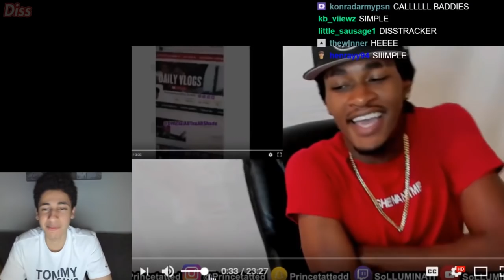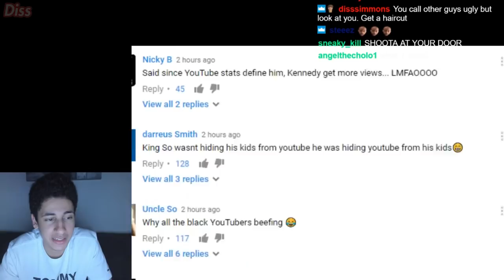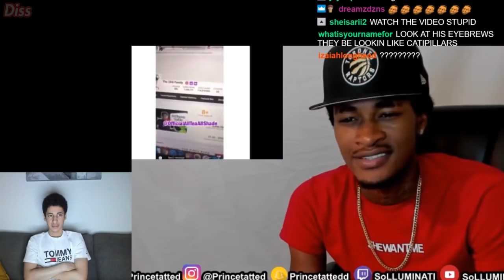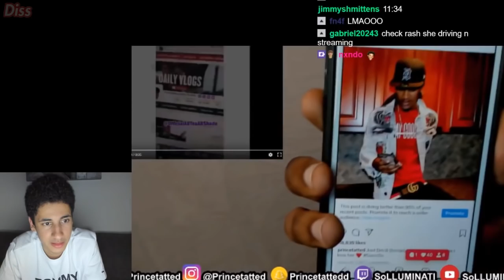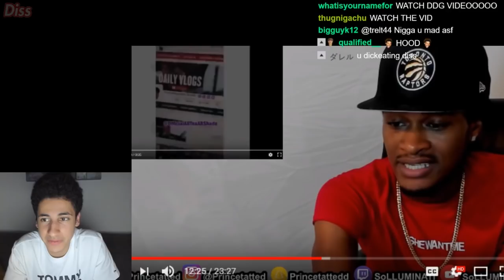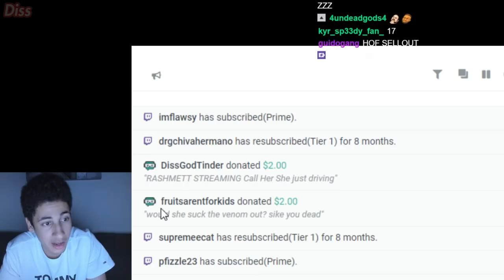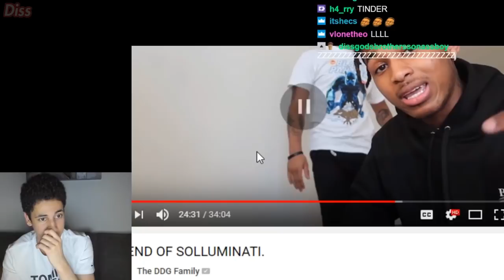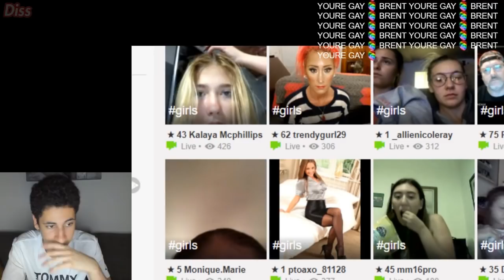Diss God Reacts to DDG Reacting to SoLLUMINATI "Roasting" Him "DDG MUST BE STOPPED!"